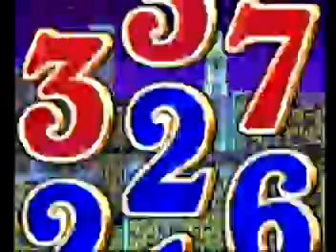CRルパン三世 初代 平和 パチンコ ぱちんこ pachinko レトロパチンコ 古い台 古 昔の台 昔 파칭코 扒金宫 懐かしい台 懐パチ